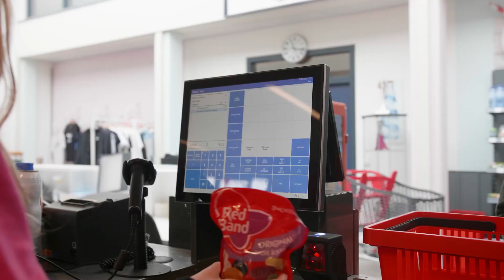Omnia College Ondernemersklas 🛍 | BY STICKY CHAPTERS